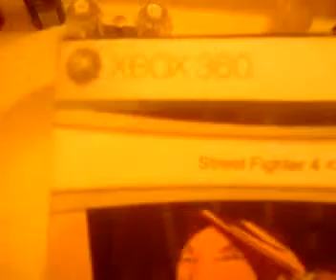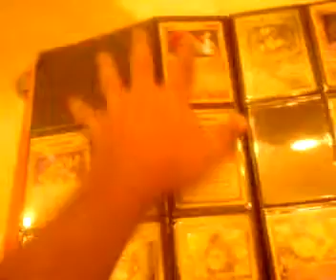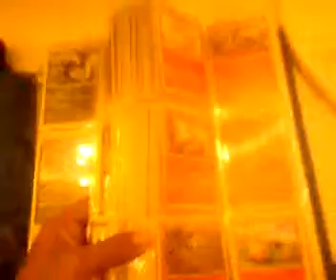Epicred555s X And Y Desperation Sale!!!!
Guys I need your help please cal or text me X and Y is coming help me out here!